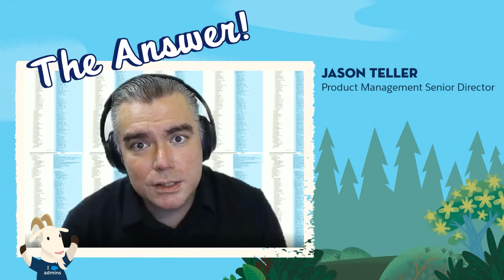Metadata Access and Setup Objects with Flow | No Silly Questions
We’ve got a new episode of “No Silly Questions,” where we get expert answers to any questions you may have about Salesforce. No matter how silly you think your question is, we’ve got an answer! One thing we know is that there’s no such thing as a silly question — especially in the Trailblazer Community, which is all about helping each other learn.

Today, we’re featuring a video question submitted by Trailblazer Community member Michelle Hansen who asks, “Are there plans to open up metadata access or setup objects for Admins to work with through Flow?” and gets an expert answer from Jason Teller, Product Manager Senior Director.